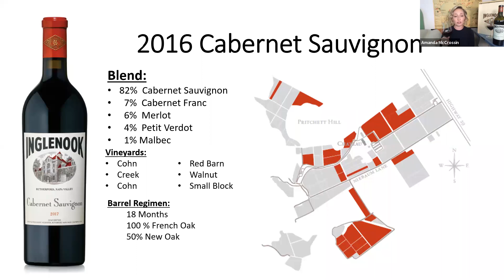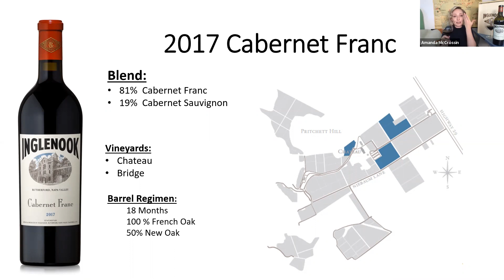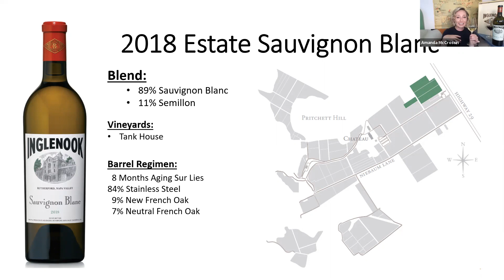Virtual Wine Tasting With Associate Winemaker Chris Phelps and Sommelier Amanda McCrossin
Hear Amanda McCrossin taste along with Associate Winemaker Chris Phelps on the 2016 Cabernet Sauvignon, 2017 Cabernet Franc and 2018 Sauvignon Blanc. This virtual tasting was done on Zoom.